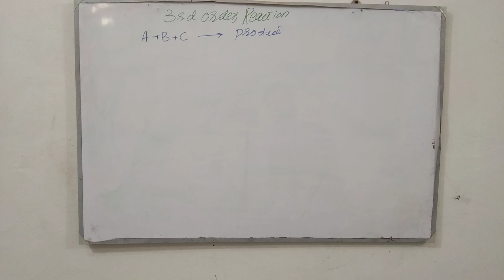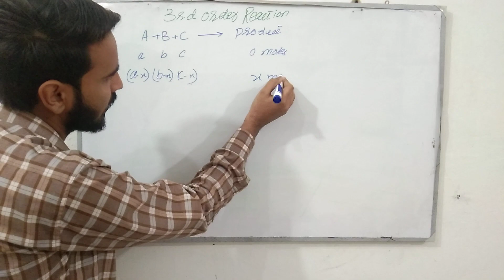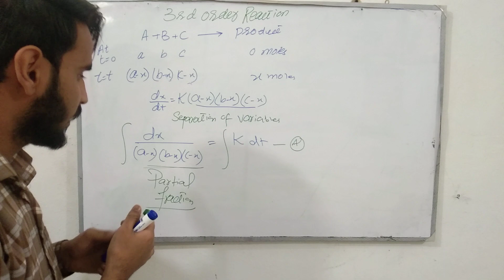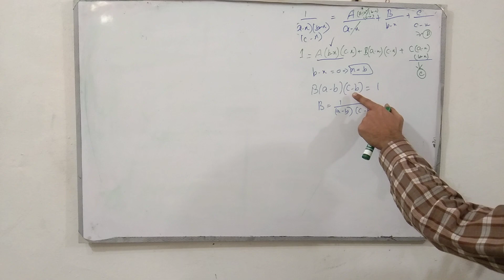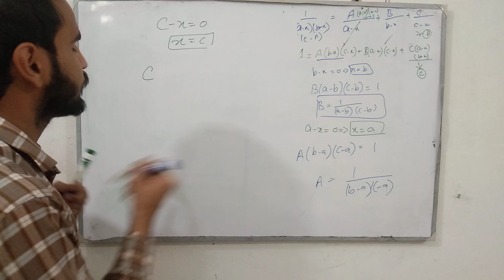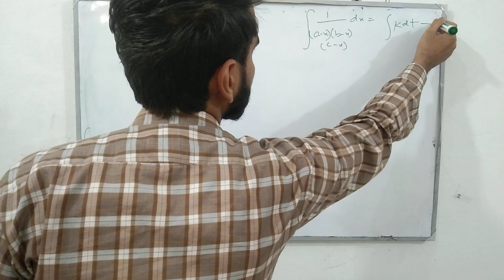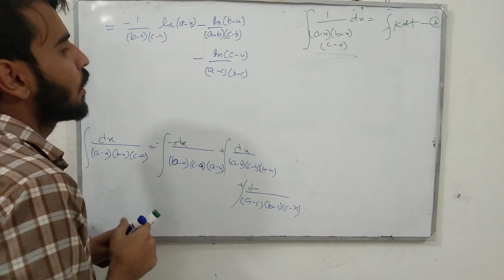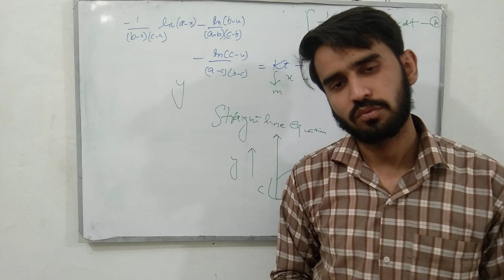3rd order reaction|Concentration of all the reacting molecules are different|chemical Kinetics|Bsc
3rd order reaction|Concentration of all the reacting molecules are different|chemical Kinetics|Bsc chemistry